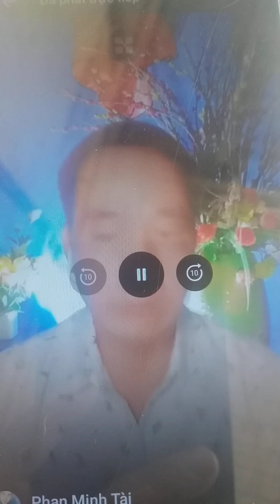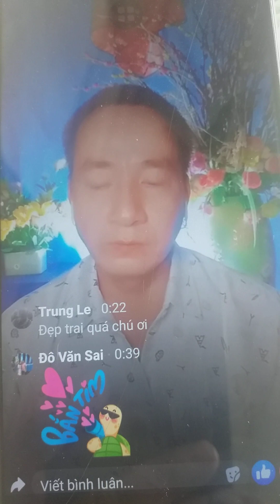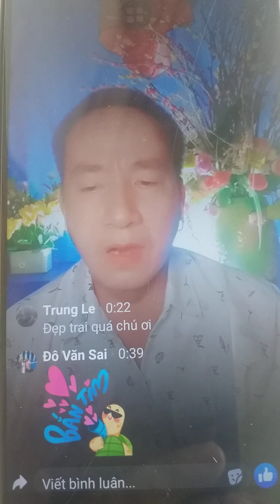sa mưa giông pmt